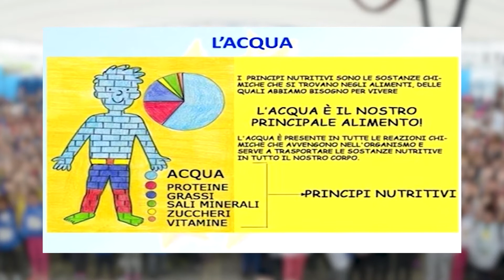Una Classe di Valori 2020 con le Stelle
Nonostante il lockdown sono proseguite online le "lezioni" delle stelle sportive coordinate da Marco Callai. Uno splendido supporto per i docenti. Quasi 20 incontri digitali con oltre duemila studenti coinvolti nell'ambito della 21° edizione del progetto Stelle nello Sport.